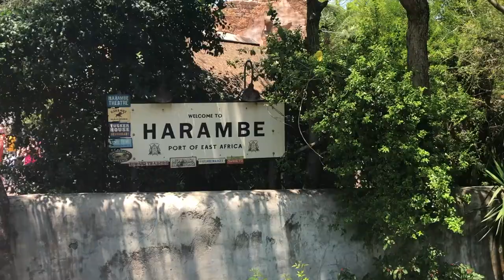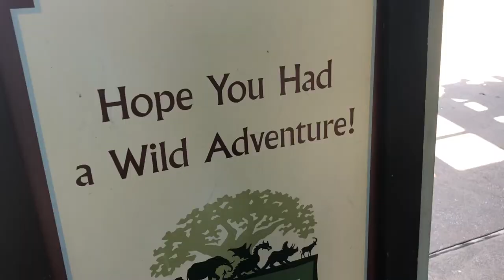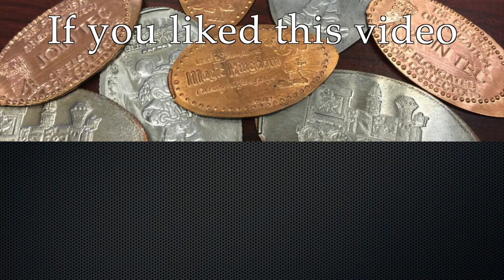Animal Kingdom Mombasa Marketplace - NEW Pressed Penny Machine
I was focusing on some other park machines recently about some rumors I had heard so this new machine completely caught me off guard.  In Disney's Animal Kingdom back in the Africa area of the park is the Mombasa Marketplace store.  This has been completely taken over for The Lion King Celebration.  All your favorite Lion King and Lion Guard characters are available in plush form, on T-shirts and much much more.  I wondered around the store looking for this machine and eventually found it hidden in the back corner and it worked great as I pressed a few sets for my collection.  I did also notice a few other machines missing from Animal Kingdom so maybe signs of some other new machines, only time will tell.  Happy Collecting!